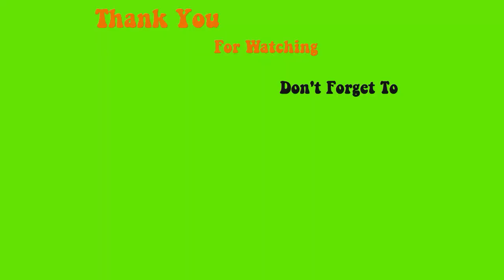Cách Xử lý bột Chảy khi Trời Lạnh - Tinh Yeu Nails